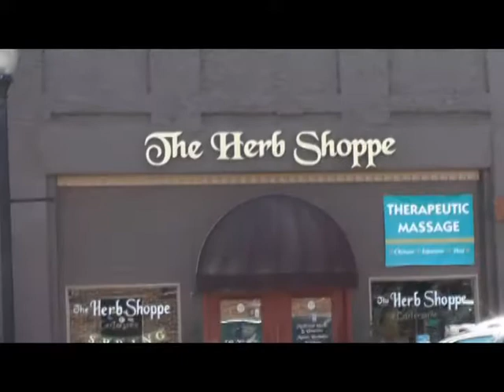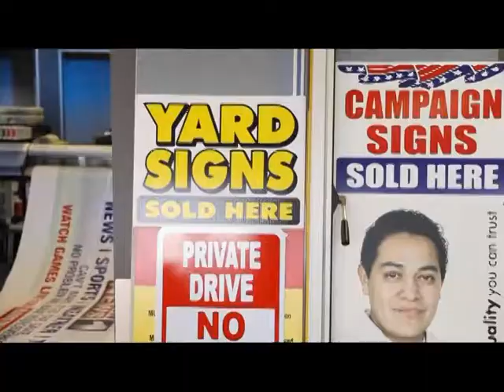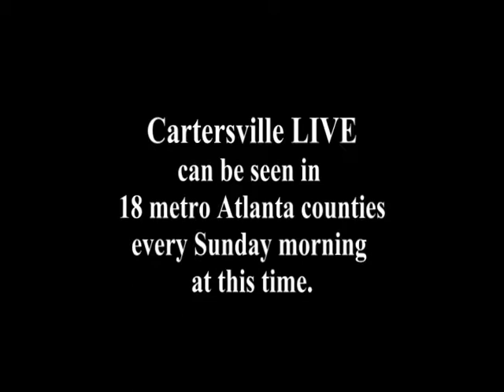Tellus - Night at the Museum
Tellus Science Museum - Night at the Museum 2017

Cartersville LIVE
David Paul - Producer